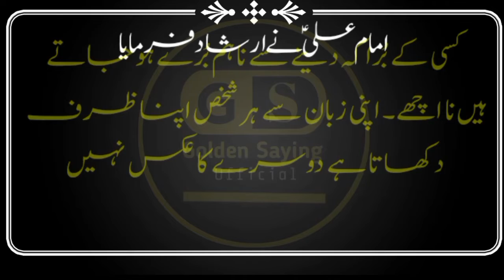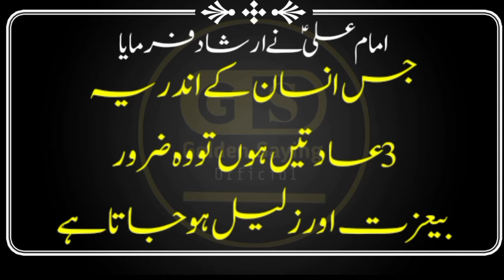Agar Kisi Ki Muhabbat Pana Chahty Ho | Love | Golden Saying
امام علیؑ نے ارشاد فرمایا
اگر کسی کی محبت پانا چاہتے ہو تو؟
GoldenSaying